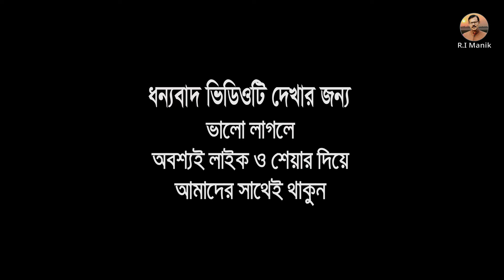1285- আজ তিনটি টিউবওয়েল দেয়ার কাজ সম্পন্ন হলো- র.ই মানিক চিত্রপুরী R.I.Manik,Chitrapuri,Krishichitra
আলহামদুলিল্লাহ, আজ তিনটি টিউবওয়েল দেয়ার কাজ সম্পন্ন হলো।
এ তিনটি টিউবওয়েল দিয়ে আমার পাশে ছিলেন -
সুইডেন প্রবাসী -কামরুল হাসান- আজমেরী হোসেন পরিবার ।